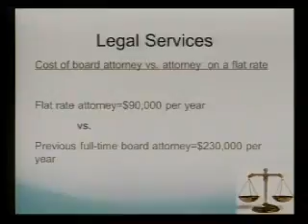July 2015 Board Workshop